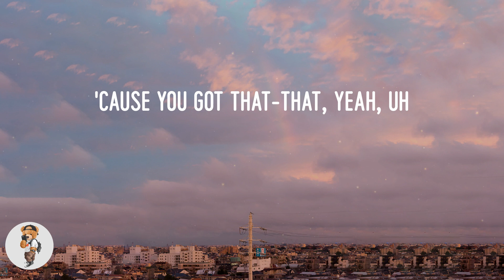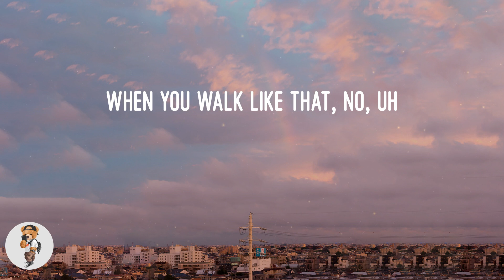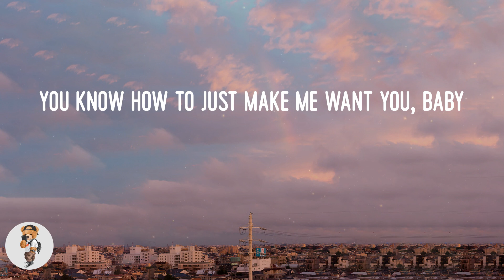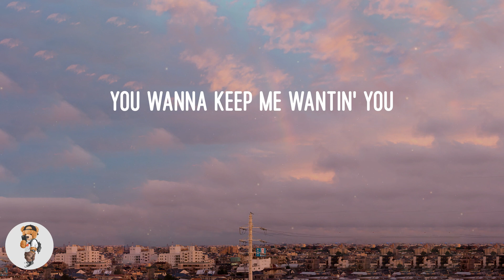Charlie Puth - Light Switch (Lyrics)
Lyric video: Light Switch - Charlie Puth

Lyrics Light Switch:
Yeah
Why you callin' at 11:30